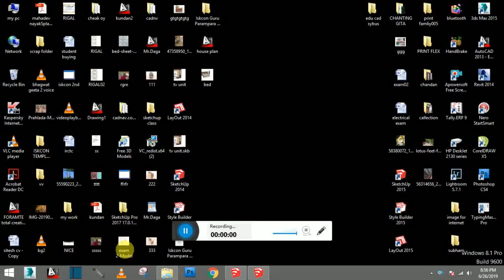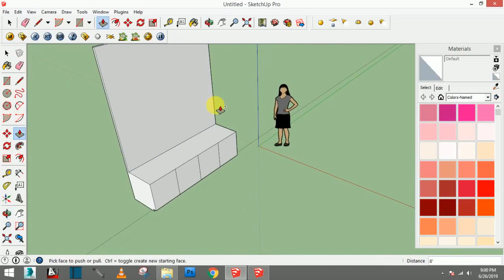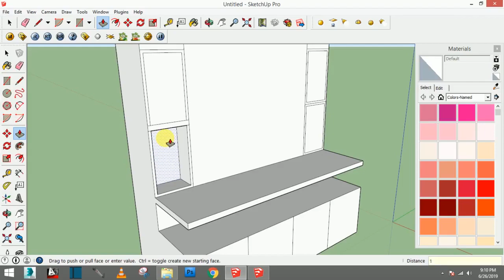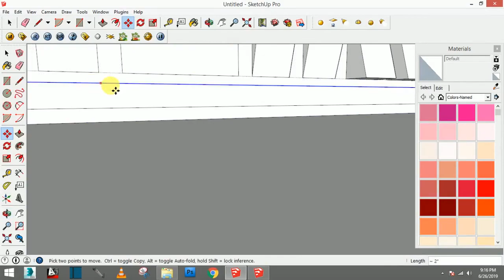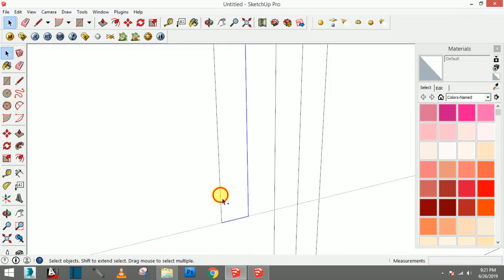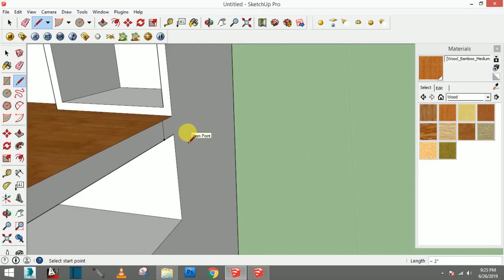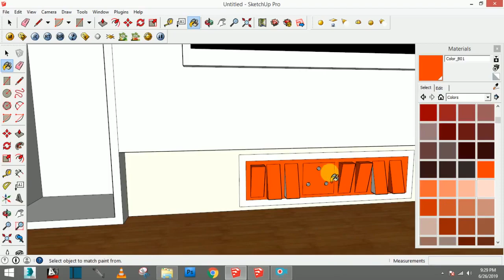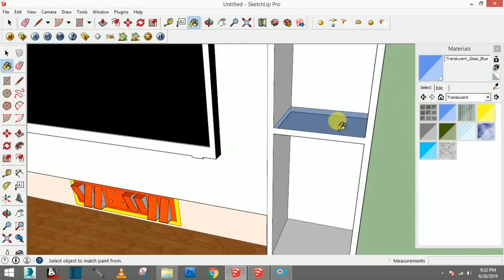TV Unit in sketchup || rigel interior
this this video i show u how to create a tv unit and command help of prespul and rectangle so u must wtach